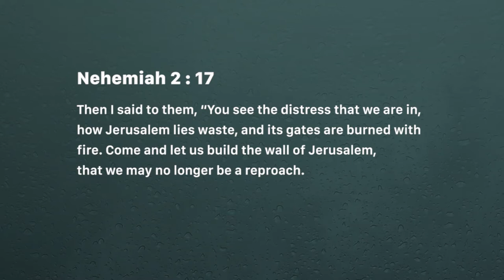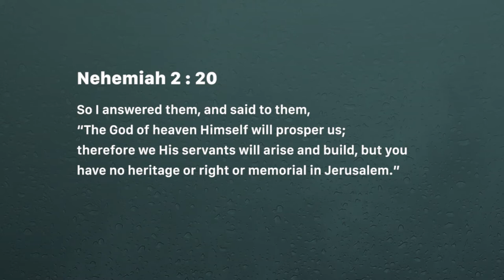Nehemiah : Communication (Wednesday May 15, 2019)